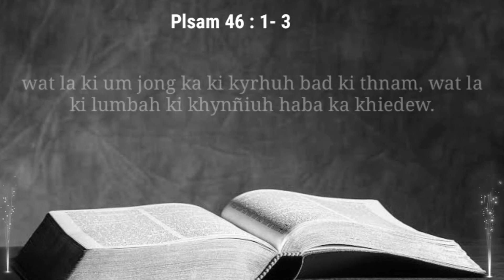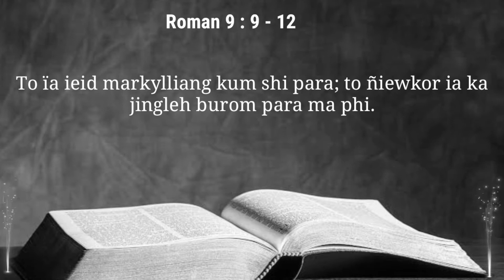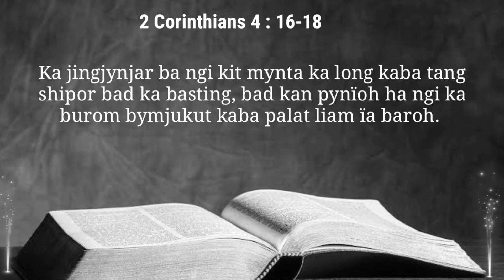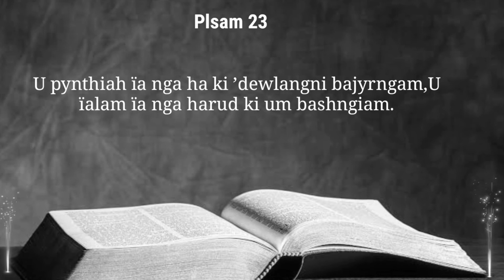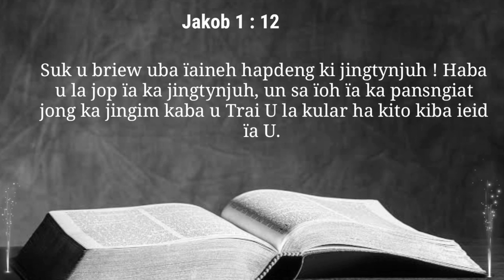Ky Symboh Pyrkhat na Baibyl